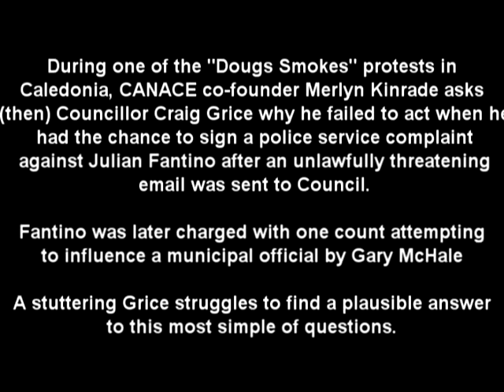Merlyn Kinrade questions Craig Grice about Julian Fantino Oct 2007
During one of the Dougs Smokes protests, Merlyn Kinrade (running for Council in 2010) questions a stuttering Craig Grice about his failure to file a police service complaint against Julian Fantino for a threatening letter sent to council. Fantino was later charged with one count of attempting to influence a municipal official by civil rights advocate Gary McHale who is challenging Grice in the 2010 Haldimand Municipal election.

Exclusive footage from the video vault of the Canadian Advocates for Charter Equality